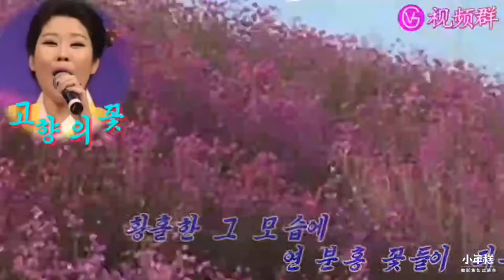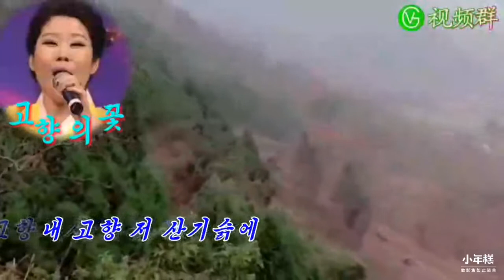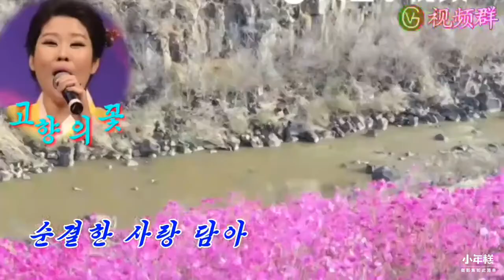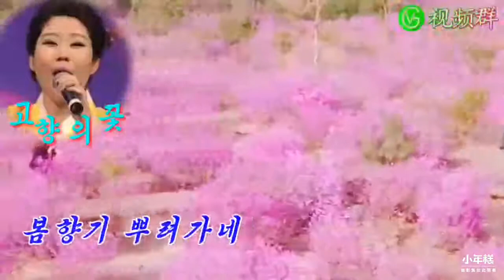고향의꽃,2020년 11월 11일